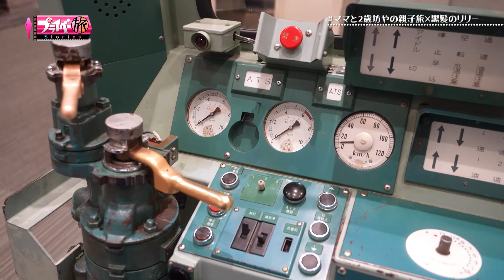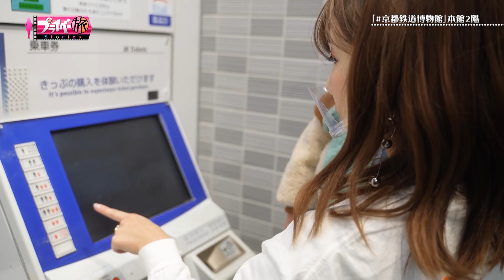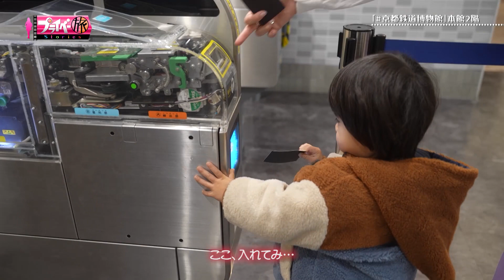親子で旅をしたらまさかの事態に【鉄道好き2歳児】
ママさんYouTuberとしても活躍している“黒髪のリリー”が2歳になる息子ちゃんと一緒に京都へ親子旅。

今回、黒髪のリリーYouTubeチャンネル「リリーのあめ玉。」ともコラボをしていて、
そちらのチャンネルでは、今回のロケの撮影の裏側も公開しています！
実は、なかなか大変だった今回のロケ…（汗）
是非、そちらの動画も見てみてください！

◆黒髪のリリーYouTubeチャンネル

（※映像内の情報は2023年2月のものです）

◆ロケ―ション
・京都鉄道博物館

◆旅人
黒髪のリリー Kurokami no Lily

◆使用機材
SONY α7siii
SONY α7c

◆「プライベー旅Stories」（ベイ・コミュニケーションズ）